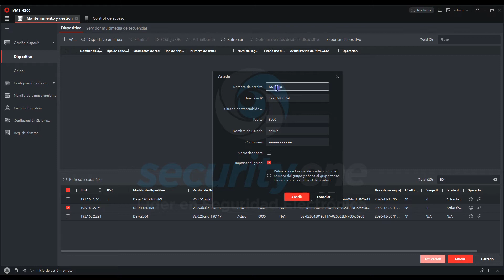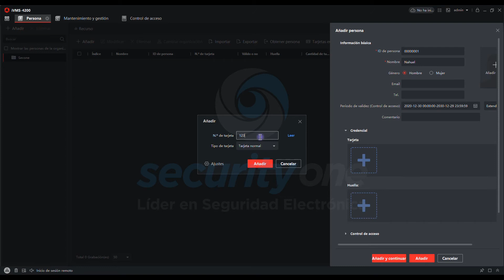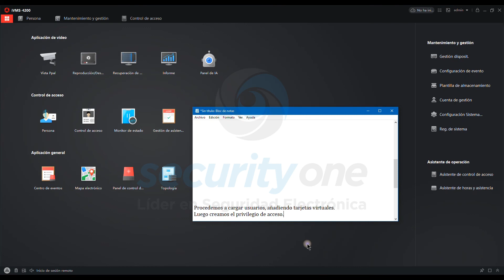Como configurar DS-K1T804MF para ingresar por pin de contraseña. (CONTROL DE ACCESO-HIKVISION)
Configuración CONTROL DE ACCESO HIKVISION
Como configurar DS-K1T804MF para ingresar por pin de contraseña.